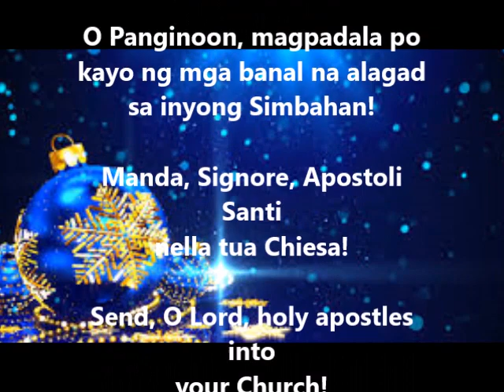Happy 5th Anniversary FCCM 2019